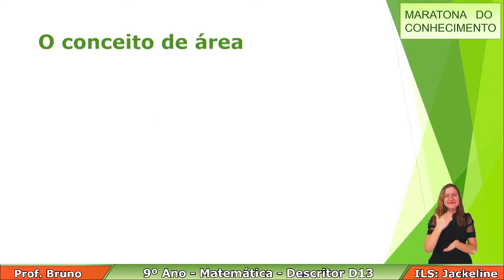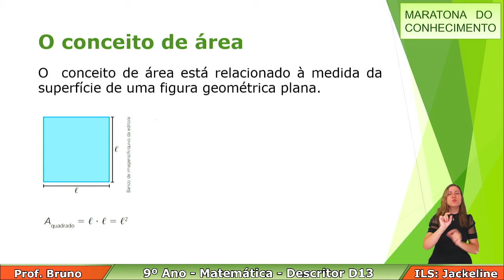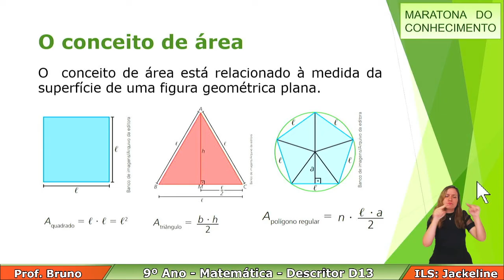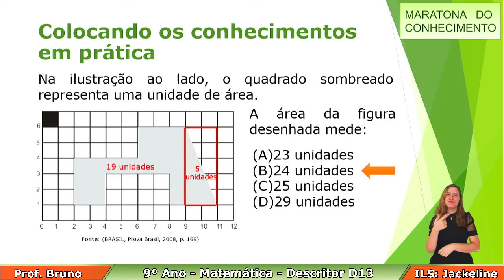9º Ano - D13 - Matemática - Maratona do Conhecimento